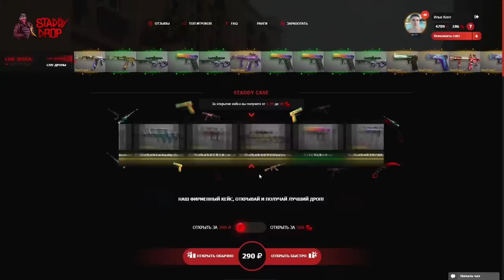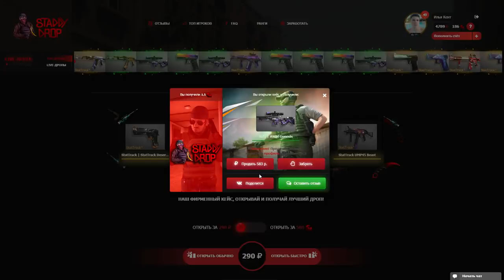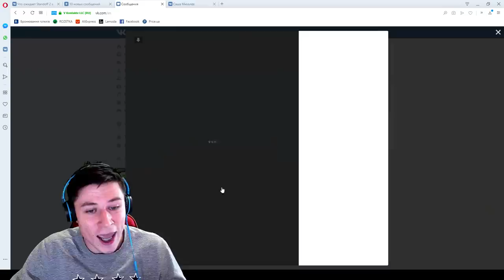ОБЗОР НОВОГО ОБНОВЛЕНИЯ STANDOFF 0.11.0 | ГОЛОСОВОЙ ЧАТ, НОЖ БАБОЧКА, ТЕС-9, НОВЫЕ АРКАНЫ СТАНДОФФ 2